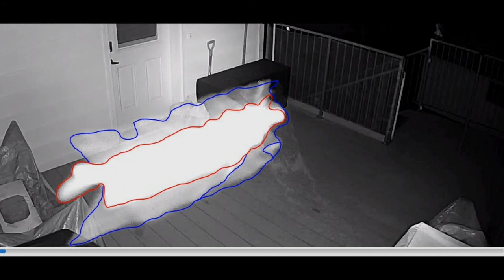Une mystérieuse créature volante "capter avec camera de surveillance"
Ma caméra de surveillance à capter une créature volante , j'aimerais avoir votre avis , la température cette soirée la étais de - 5 degrés donc un papillon peut probable ...peut-être un oiseaux ? ..elle semble que la créature a passer en dessous des barreaux et de mon barbecue et a fait un virage et une contorsion à une vitesse incroyable .